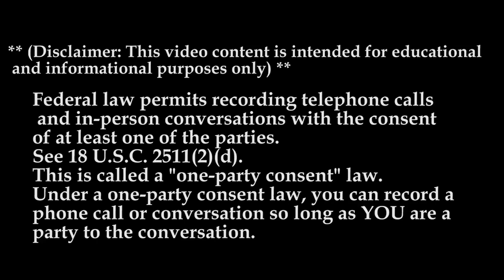UNICORN FREIGHT SOLUTIONS MTC 21 | The Recruiter Call Channel ☎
Unicorn Freight Solution LLC is located in Merrionette Park.

Our mission is to attract and retain customers by providing the best transportation solutions, including long haul and dedicated freight. Whether you are interested in driving solo or as a team, OTR or dedicated regional route, independent contractor or looking for Lease or Rent opportunities - we have the pay and the freight to get you on the road.